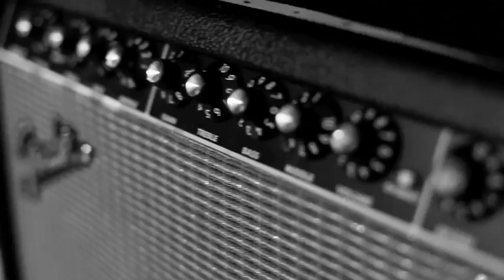Bad Books - Album EPK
Get an inside look at the debut album from Bad Books, the new project from Kevin Devine and Manchester Orchestra. Available for $2.99 as the Daily Deal at Amazon.com today only (10/18/10).